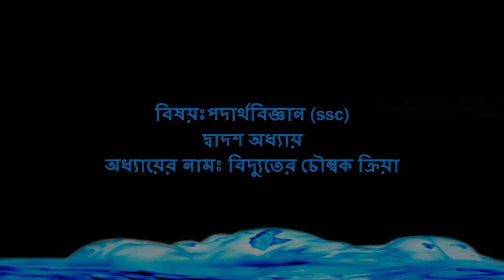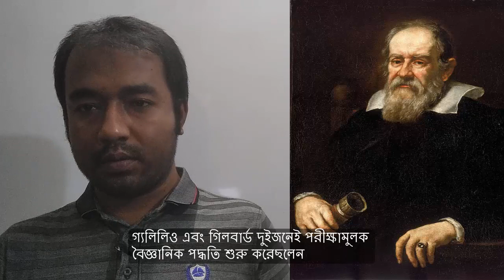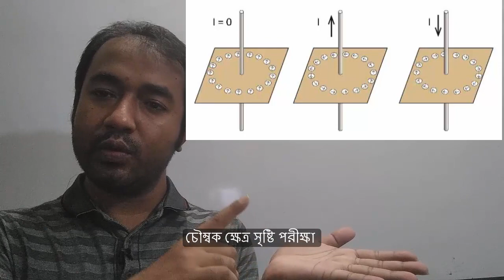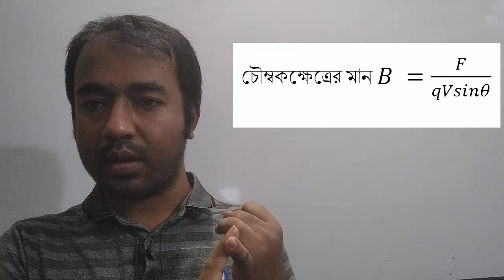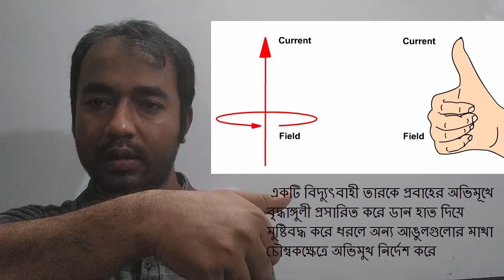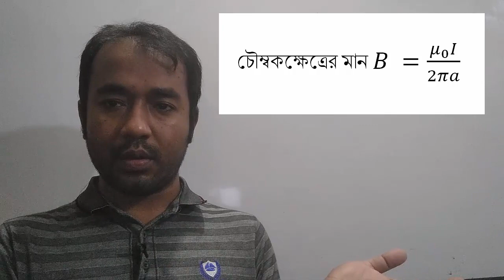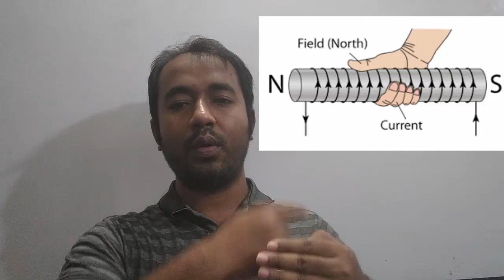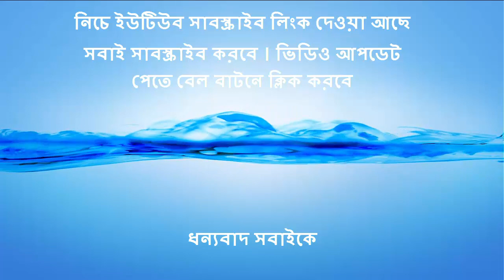২.solenoid (সলিনয়েড) এবং বিদ্যুতের চৌম্বক ক্রিয়া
শুধু পরীক্ষায় আসার জন্য নয় যারা সলিনয়েড, ফ্লেমিং রুল বা নিয়ম এবং চৌম্বক ক্ষেত্রের মান ও দিক সম্পর্কে সংক্ষিপ্ত আলোচনা শুনতে চাও তাদের জন্য এ ভিডিওটি ।